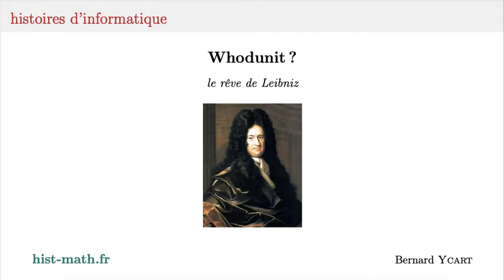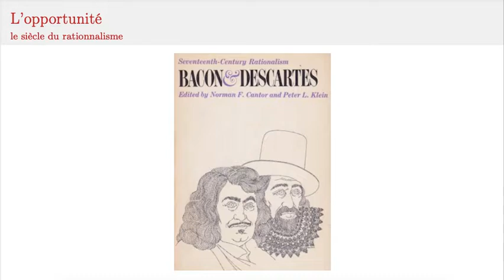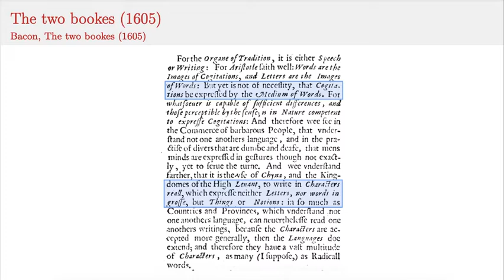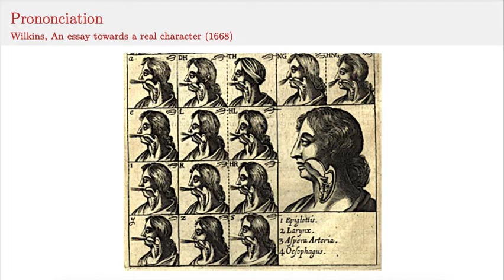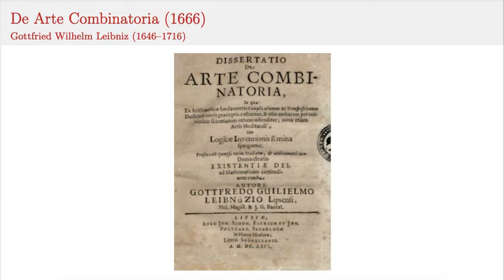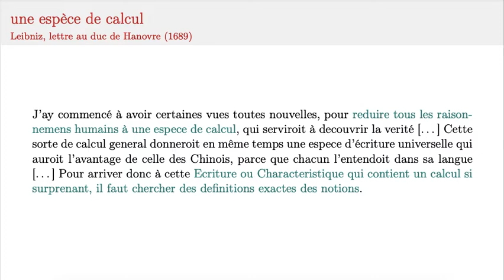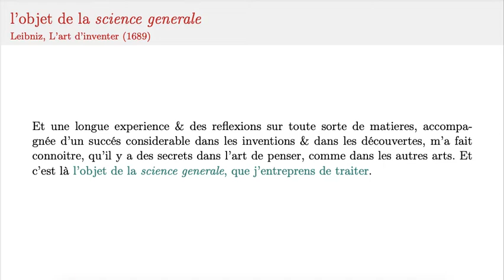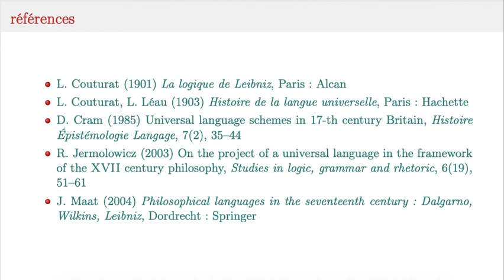Leibniz, précurseur de l'informatique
Toute sa vie, Leibniz a poursuivi le même rêve, l'automatisation de la pensée. Il lui fallait pour cela un langage symbolique, capable d'exprimer les concepts de tous les domaines. Ensuite, il faudrait définir un calcul pour combiner les symboles de ce langage, l'étape ultime étant l'invention d'une machine pour automatiser le tout. Même s'il n'a pas mené à bien son programme ambitieux, sa démarche et ses nombreuses inventions, font de Leibniz a posteriori un acteur majeur dans l'histoire de l'informatique.